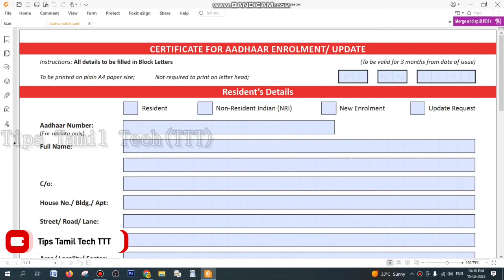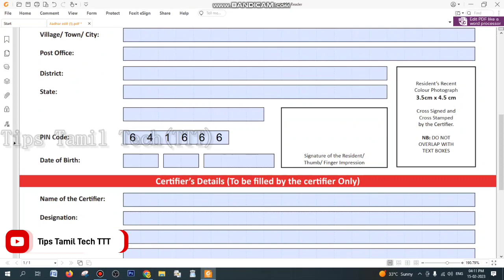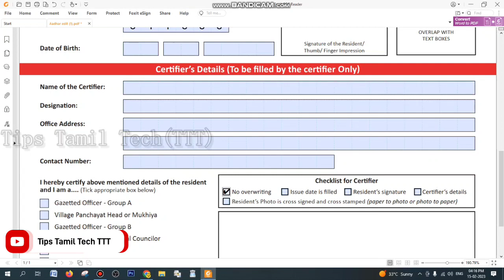Aadhar Form Typing Offline || aadhar form இனி கையில் எழுத வேண்டாம் type பண்ணலாம்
aadhaar downlod

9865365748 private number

How to link TNEB service number with Aadhar online 2022 | link Aadhar with EB number in tamil
Electricity bill link aadhaar card in Tamil Nadu 2022
Aadhar card number and Eb bill link
how to link aadhaar card with electricity bill
TNEB LATEST UPDATE 2022 | Electricity bill link aadhaar card
aadhar link with tn eb connection
aadhar card link with eb in tamilnadu
eb number link to aadhar
how to link aadhar with en number in tamil

aadhar card and eb bill link latest news tamil
aadhar card and eb bill link latest news 2022
electricity bill aadhar card link,eb bill to aadhar card link
aadhar card link with tneb
aadhar card link with eb
tneb aadhar link
how to link aadhar card to eb bill
eb bill link with aadhar
electricity bill link aadhaar card
tangedco aadhar,aadhar link with tangedco
aadhar link to electricity bill
how to link electricty bill in aadhar card
aadhar link with eb
electricity bill aadhar card link
eb bill to aadhar card link